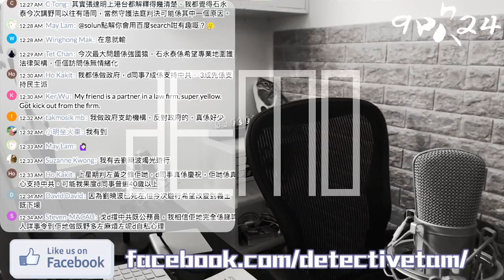20170820b 撫心自問 燃燒偶像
▶︎ INSTAGRAM stagetube